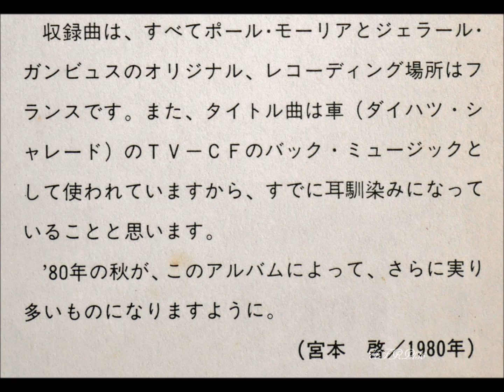Paul Mauriat – SICA SICA ほほえみの街角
※1980年アルバム「シャレードの休日/ポール・モーリア」
※1980 Album 「PAUL MAURIAT  CHROMATIC」